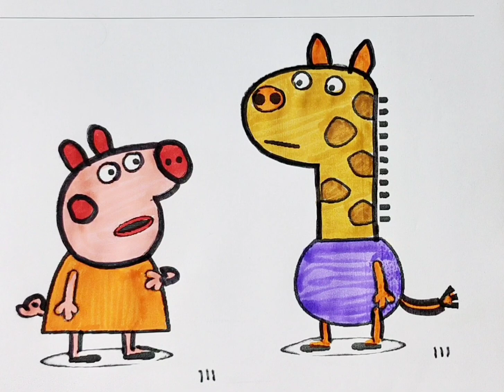Peppa pig drawing with Gerald giraffe, kids video, peppa pig official, Peppa pig tales, peppa pig